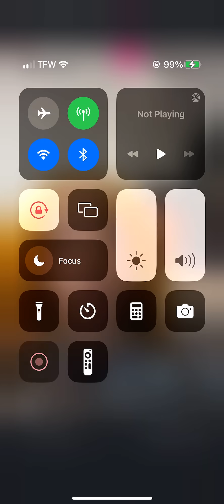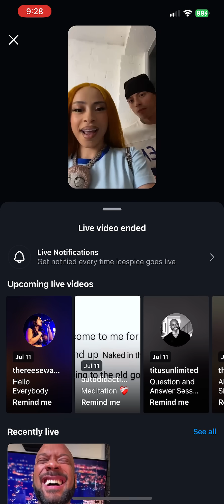Ice Spice Instagram Live Shows Off Her New Boyfriend Central Cee 👀👀 July 11 2024